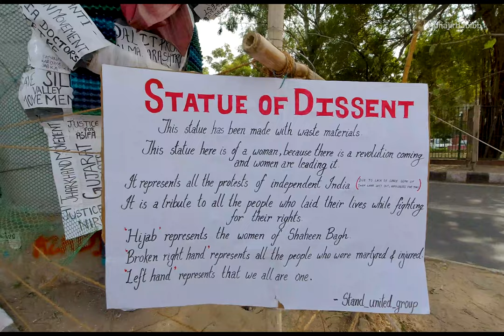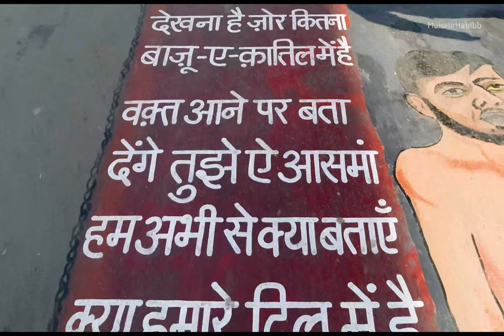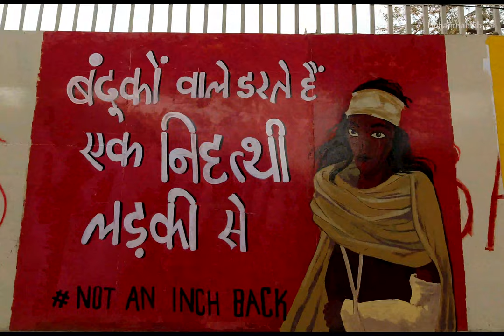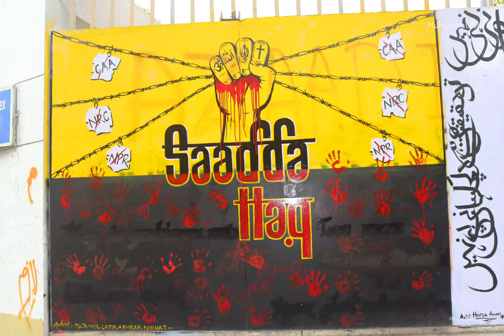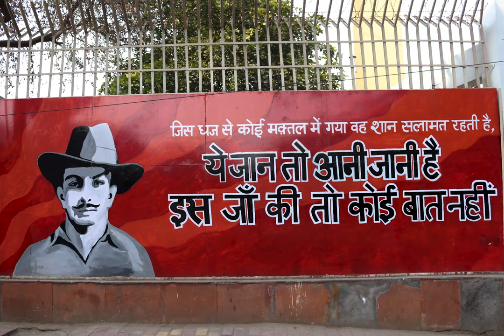Wall of Resistance | Jamia Milia Islamia | Avtar Singh Sandhu 'Pash'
मेहनत की लूट सबसे ख़तरनाक नहीं होती
पुलिस की मार सबसे ख़तरनाक नहीं होती
ग़द्दारी और लोभ की मुट्ठी सबसे ख़तरनाक नहीं होती
बैठे-बिठाए पकड़े जाना बुरा तो है
सहमी-सी चुप में जकड़े जाना बुरा तो है
सबसे ख़तरनाक नहीं होता
कपट के शोर में सही होते हुए भी दब जाना बुरा तो है
जुगनुओं की लौ में पढ़ना
मुट्ठियां भींचकर बस वक़्त निकाल लेना बुरा तो है

सबसे ख़तरनाक होता है मुर्दा शांति से भर जाना
तड़प का न होना
सब कुछ सहन कर जाना
घर से निकलना काम पर
और काम से लौटकर घर आना
सबसे ख़तरनाक होता है
हमारे सपनों का मर जाना
सबसे ख़तरनाक वो घड़ी होती है
आपकी कलाई पर चलती हुई भी जो
आपकी नज़र में रुकी होती है
सबसे ख़तरनाक वो आंख होती है
जिसकी नज़र दुनिया को मोहब्बत से चूमना भूल जाती है
और जो एक घटिया दोहराव के क्रम में खो जाती है
सबसे ख़तरनाक वो गीत होता है
जो मरसिए की तरह पढ़ा जाता है
आतंकित लोगों के दरवाज़ों पर
गुंडों की तरह अकड़ता है
सबसे ख़तरनाक वो चांद होता है
जो हर हत्याकांड के बाद
वीरान हुए आंगन में चढ़ता है
लेकिन आपकी आंखों में
मिर्चों की तरह नहीं पड़ता
सबसे ख़तरनाक वो दिशा होती है
जिसमें आत्मा का सूरज डूब जाए
और जिसकी मुर्दा धूप का कोई टुकड़ा
आपके जिस्म के पूरब में चुभ जाए

देश की सुरक्षा से खतरा

यदि देश की सुरक्षा यही होती है
कि बिना जमीर होना ज़िन्दगी के लिए शर्त बन जाए
आंख की पुतली में हां के सिवाय कोई भी शब्द
अश्लील हो
और मन बदकार पलों के सामने दण्डवत झुका रहे
तो हमें देश की सुरक्षा से ख़तरा है.

हम तो देश को समझे थे घर-जैसी पवित्र चीज़
जिसमें उमस नहीं होती
आदमी बरसते मेंह की गूंज की तरह गलियों में बहता है
गेहूं की बालियों की तरह खेतों में झूमता है
और आसमान की विशालता को अर्थ देता है

हम तो देश को समझे थे आलिंगन-जैसे एक एहसास का नाम
हम तो देश को समझते थे काम-जैसा कोई नशा
हम तो देश को समझते थे कुरबानी-सी वफ़ा
लेकिन गर देश
आत्मा की बेगार का कोई कारख़ाना है
गर देश उल्लू बनने की प्रयोगशाला है
तो हमें उससे ख़तरा है

गर देश का अमन ऐसा होता है
कि कर्ज़ के पहाड़ों से फिसलते पत्थरों की तरह
टूटता रहे अस्तित्व हमारा
और तनख़्वाहों के मुंह पर थूकती रहे
क़ीमतों की बेशर्म हंसी
कि अपने रक्त में नहाना ही तीर्थ का पुण्य हो
तो हमें अमन से ख़तरा है

गर देश की सुरक्षा को कुचल कर अमन को रंग चढ़ेगा
कि वीरता बस सरहदों पर मर कर परवान चढ़ेगी
कला का फूल बस राजा की खिड़की में ही खिलेगा
अक़्ल, हुक्म के कुएं पर रहट की तरह ही धरती सींचेगी

-अवतार सिंह संधू उर्फ ‘पाश’

Kaisa laga? Theek laga? Acha laga? Bekaar laga? Kaisa laga? Jaisa bhi laga ho, comment kar k bataiyn.

-Bashshar Habibullah

My Vlogging Setup:
Primary Camera:- DJI Osmo Action
Music in the video: